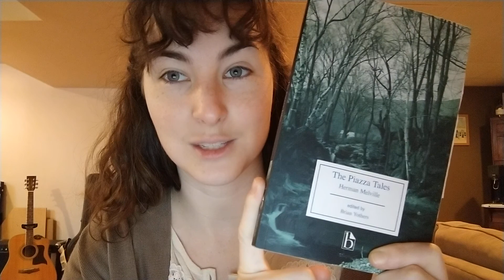Close Reading from "Benito Cereno," Opening Scene